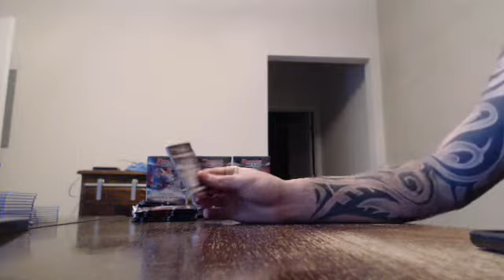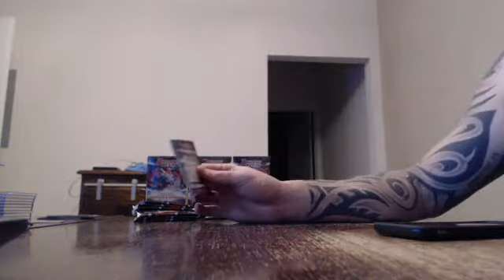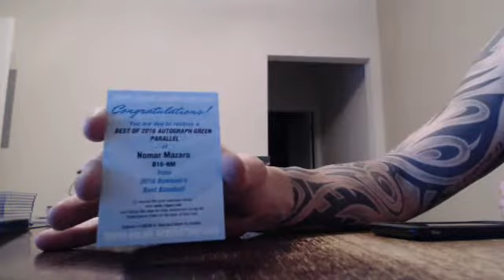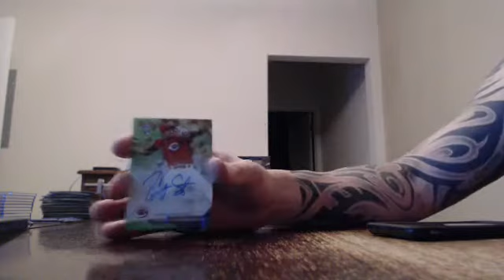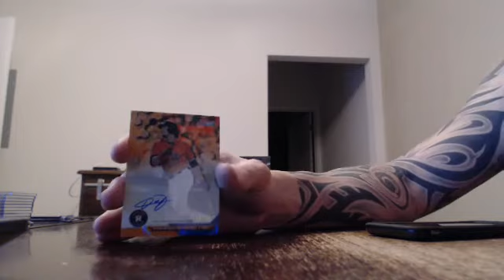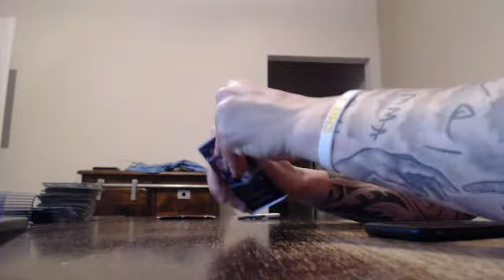majorlps 2016 bowmans best baseball 4 box break 1/5/17 - ebay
best baseball 4 box break from 1/5/17